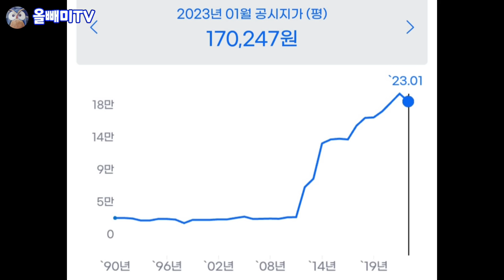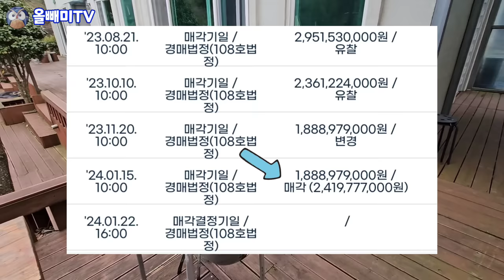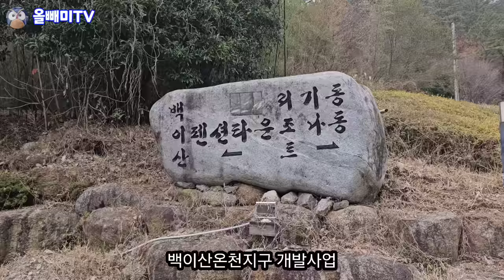[올빼미TV] 지자체 믿고 펜션 투자 했는데 200억 날렸다